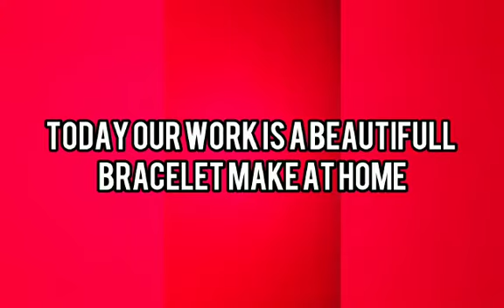Beautiful girls bracelet making at home very easy. Krishna art and craft